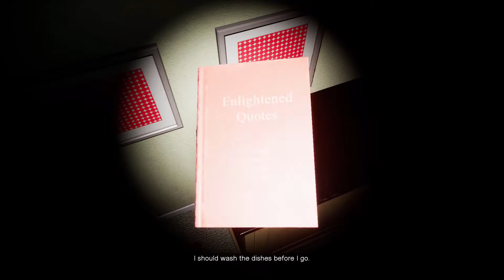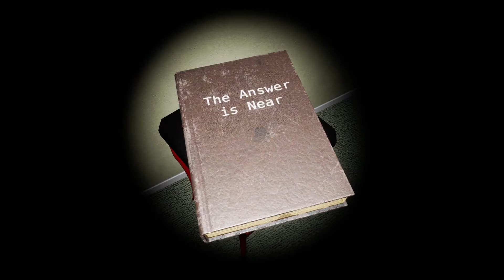Emily Wants To Play Too - Part 1 (No Commentary)